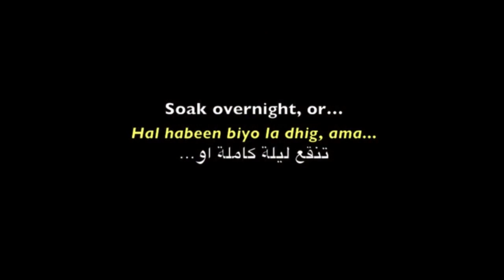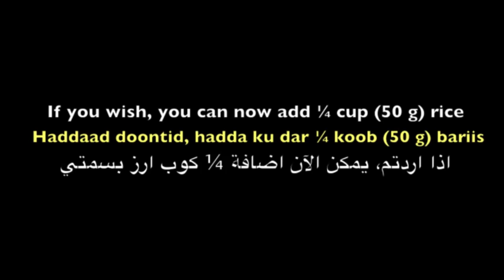Barnaamijka Tuse Show